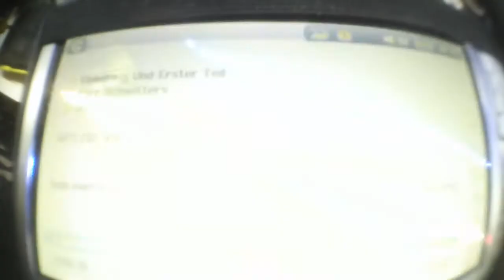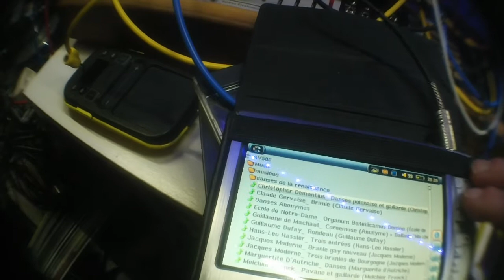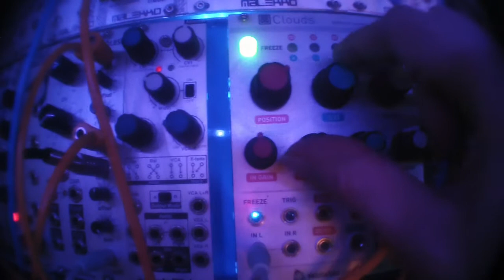Mutable Instruments Clouds Spectral madness